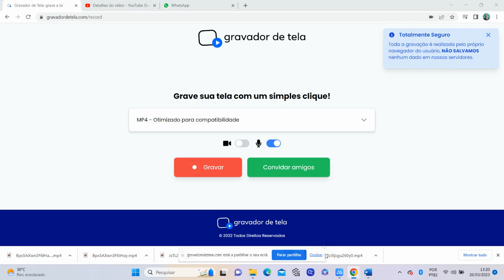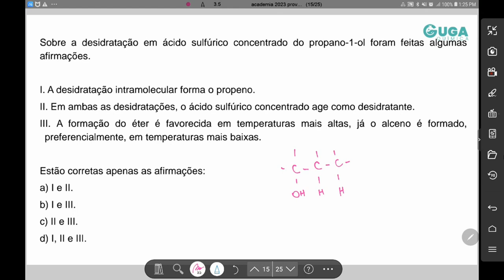ALBERT EINSTEIN - MEDICINA 2016 QUESTÃO 47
Os álcoois sofrem desidratação em meio de ácido sulfúrico concentrado. A desidratação pode ser intermolecular ou intramolecular dependendo da temperatura.
As reações de desidratação do etanol na presença de ácido sulfúrico concentrado podem ser representadas pelas seguintes equações.